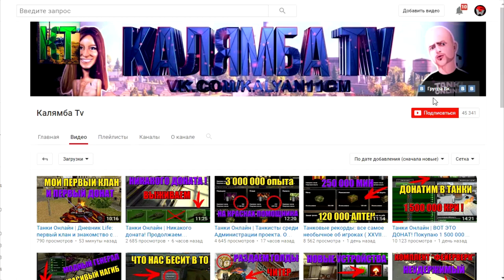ТАНКИ ОНЛАЙН | МНЕ ЗАБАНИЛИ ЧАТ ПРОСТО ТАК!!!